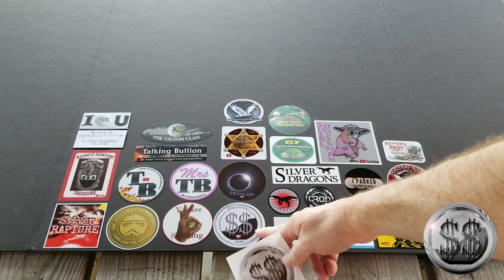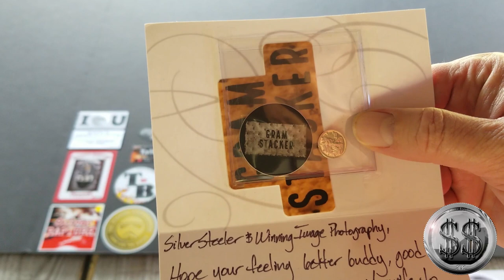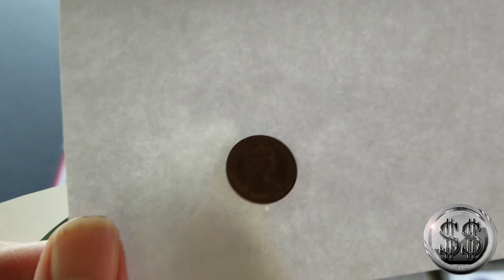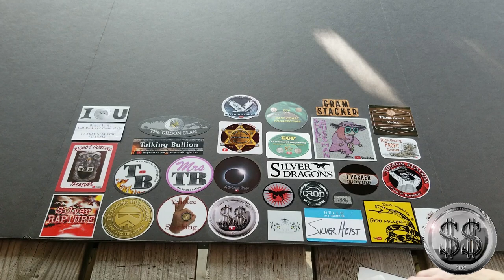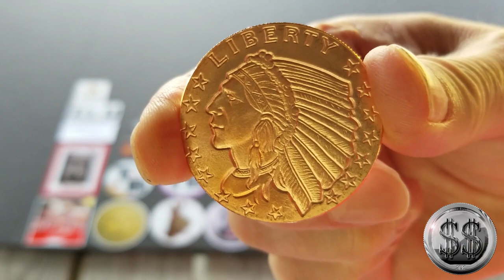September Friend Mail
Check out all these fantastic channels.